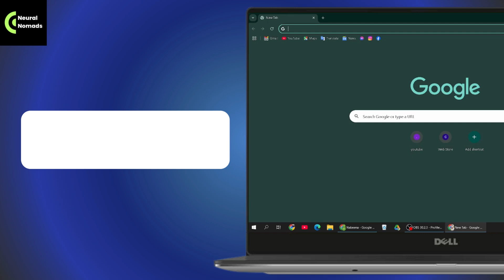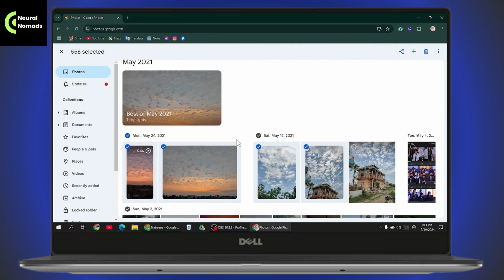Google Photos Select All - How To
How To Select All Google Photos
How do I select all photos at once in Google Photos?
How do I select all images in Google Photos?
How to select multiple photos in Google Photos on computer
How to select all in Google photos On PC
Select all photos in Google photos on pc

Need to select all your Google Photos at once? In this tutorial, I’ll show you how to quickly select multiple photos using the Shift key, allowing you to manage your entire photo library with ease.

0:00 - Introduction
0:10 - Accessing Google Photos
0:20 - Selecting the First Photo
0:30 - Scrolling and Holding Down the Shift Key
0:45 - Selecting Multiple Photos Using the Shift Key
0:55 - Confirming the Total Number of Selected Photos
1:05 - Conclusion